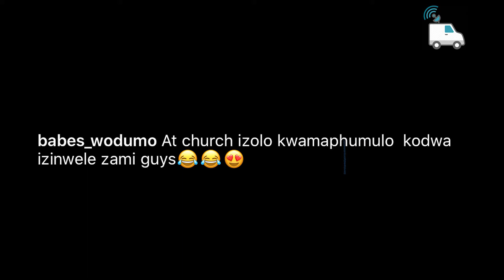Watch As Babes Wodumo Takes Us Back To Church